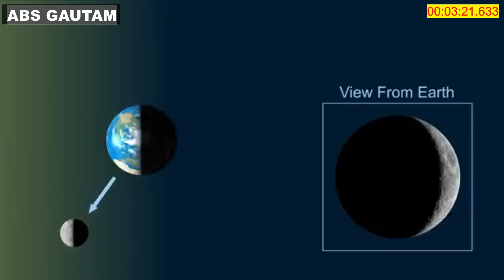चाँद का क्या रहस्य है कभी आधा तो कभी पूरा क्यूँ दिखाई देता हैं | ABS Gautam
mystery topic,
mystery topics for presentation,
mystery topic in tamil,
madan gowri mystery topic,
sarah mclachlan building a mystery topic,
hot topic mystery bag,
mystery for tomorrow siti rohani topic,
mystery skulls topic,
mystery of noise imas siti rosita topic,
mystery of the city in a topic,
hot topic mystery box,
mystery of beats lili permadi - topic,
dj black love mystery abdul salim topic,
creator for a mystery channel lim drama - topic,
mystery of a woman ayu topic,
you a mystery channel is putri - topic,
a night at my mystery risa aries topic,
m.fathurrahman topic mystery of a chance,
a mystery rina sartika topic,
mystery box theme,
secret base topic,
mystery for me budhi - topic,
hot topic funko pop mystery box,
dj mystery business supardi topic,
secret topic debate,
mystery theme drawing,
mystery dungeon theme,
mystery date theme song,
mystery dnd theme,
dj magical mystery tour jajang karim topic,
mystery of dreams to list topic,
mystery prog rock,
mystery prog rock band,
mysterious production of eggs full album,
mystery band albums,
mystery falls theme song,
mystery files theme song,
mystery of friends topic,
mystery for the world itri topic,
mystery of forever lucia topic,
fnaf mystery minis hot topic,
mystery for two gusnita sari - topic,
mysterious girl topic,
mystery gift theme,
secret garden topic,
mystery gift theme scarlet and violet,
mystery gift theme xy,
mystery gift theme fire red,
mystery gift theme pokemon platinum,
mystery gift theme bw,
mystery skulls ghost topic,
ghost mystery skulls topic,
mystery hunters theme,
mystery house theme,
mysterious topic in hindi,
mystery bag hot topic,
mystery incorporated theme song,
mystery incorporated theme,
mystery incorporated theme song piano,
mystery island theme song,
mystery incorporated theme song 1 hour,
mystery incorporated theme song remix,
mystery incorporated theme song ending,
mystery incorporated theme song slowed,
secret jouju topic,
mystery labyrinth theme,
mystery lane theme song,
mystery land theme,
secret love topic,
mystery of love topic,
mystery of love sufjan stevens topic,
mystery theme music,
mystery theme meme,
mystery movie theme,
mystery movie theme henry mancini,
mystery mine theme song,
mystery man theme undertale,
mystery man theme,
mystery machine theme song,
mystery movie theme columbo,
mystery men theme,
watching the mystery sang ayu made purnima - topic,
secret number topic,
mystery of the same thing nida topic,
mystery theme one piece,
secrets onerepublic topic,
mystery of us riani topic,
mystery theme persona 4,
mystery theme piano,
mystery pbs theme song,
mysteries of candlekeep,
quantum mysteries,
quest for lost civilization,
mystery recapped theme,
mystery road theme song,
mystery topics,
mystery topics tamil,
mystery theme song,
mystery theme song piano,
mystery shack theme song,
secret service topic,
mystery shack theme song remix,
mysterious stranger theme,
shuffle mystery yeni topic,
mystery theater theme song,
mystery tree theme,
mystery unsolved theme,
vintage mysteries,
mystery with vincent price,
mysteries of eleusis,
voynich manuscript deep dive,
mystery x theme,
x files mythology explained,
x files mythology,
x files mysteries,
mystery zone theme,
zeroyalviking creatures,
zee bashew will o wisp,
60 unsolved mysteries that cannot be explained,
mystery chapter 1,
mystery 101 theme song,
10 unsolved ancient mysteries,
50 unsolved historical mysteries,
1 hour reddit mysteries,
1800s mysteries,
mystery chapter 2,
mystery chapter 3,
3 mystery,
mysteries of the old world,
5 mystery,
60 unsolved mysteries,
65 unsolved mysteries of the world,
7 mystery,
mystery of the 7 keys,
occult case files game,
80s mysteries,
80s dungeon synth,
9 mystery,
9 secret